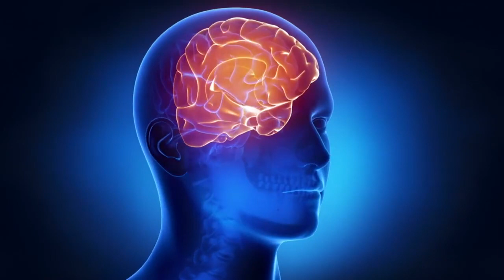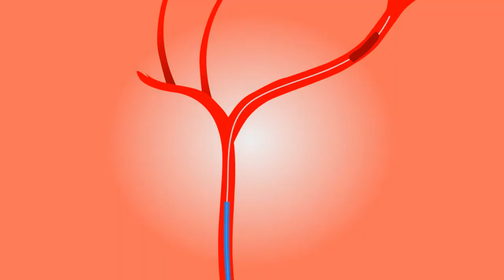How Exercise Helps Your Body? 5 Reasons why exercise is important.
Do you wonder how does exercise helps your body to lower your cholesterol, improve mood and confidence. Watch this quick video.